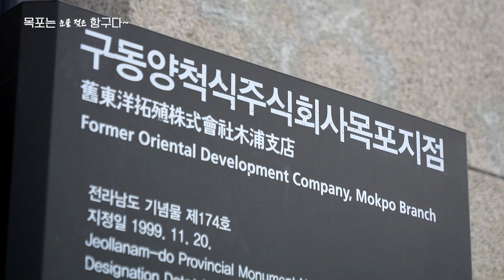이래서 목포 목포~ 하는구나, 목포는 눈물 젖은 항구다_SB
이래서 목포 목포~ 하는구나 목포는 눈물 젖은 항구다
유달산
노적봉
삼학도
이난영
연희슈퍼
김만수 바둑프로기사